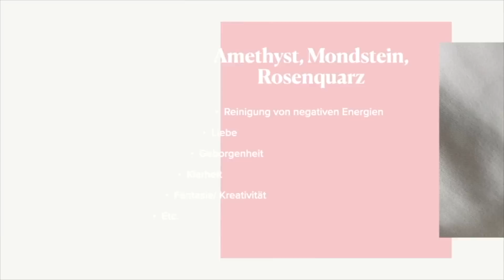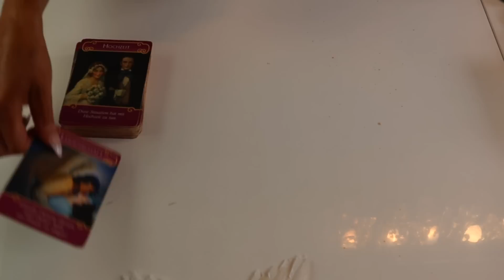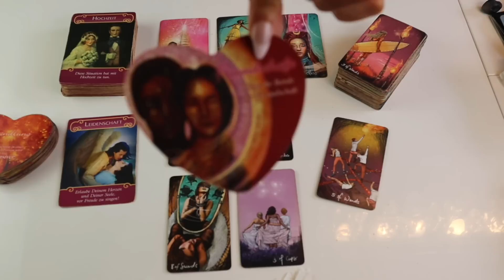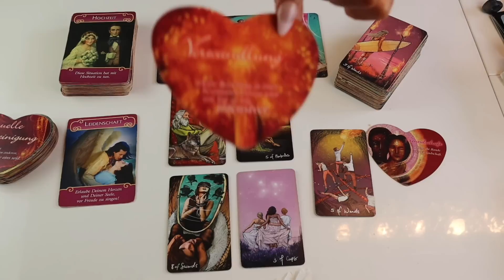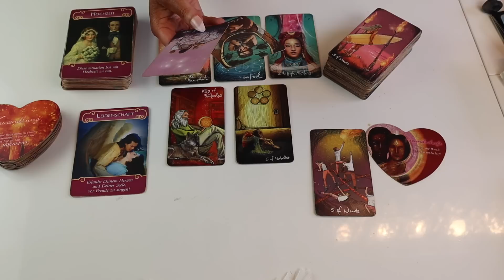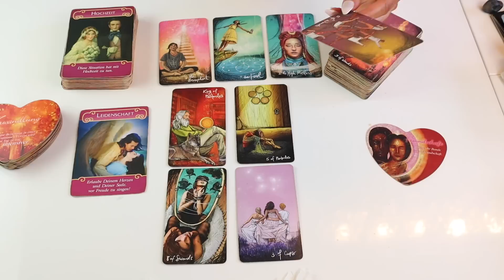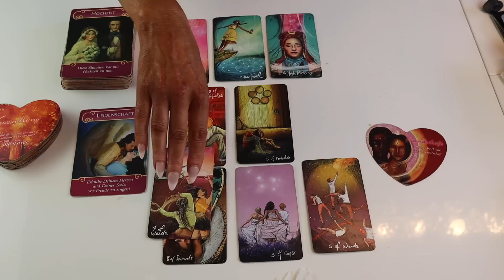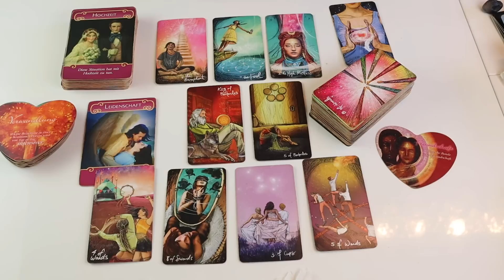Express Botschaft❗️Der nächste Schritt in der Liebe..wird gegangen❗️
Ihr  Lieben🙏💞

Bei Käufen allgemein geht immer 1€  wird an
Labor Tiere raus💞

Allgemein biete ich an:
Monatslegung
9 er Legung
Express Legung
Dein Herzblick ❤️
Finanzblick

Heilungsrituale die ich anbiete:
Herzöffnung
Karma Auflösung

Spenden: für diese kostenlosen Legungen geht
Die Hälfte an Labor Tiere raus🙏💞Dankeschön

Verwendete Karten
Raider Wait Tarot
Fokus Orakelkarten deutsch & englisch
Universelle Botschaften

Fragen ?